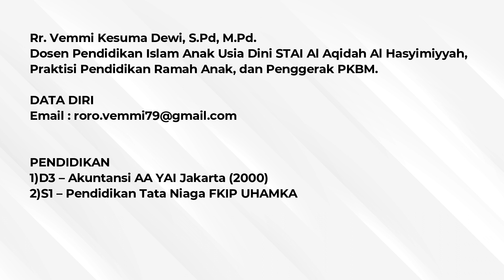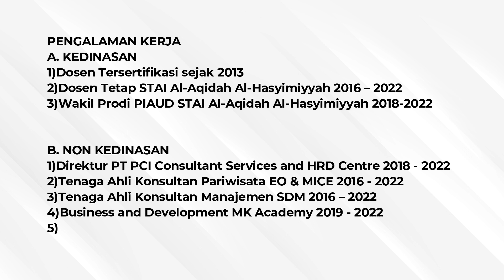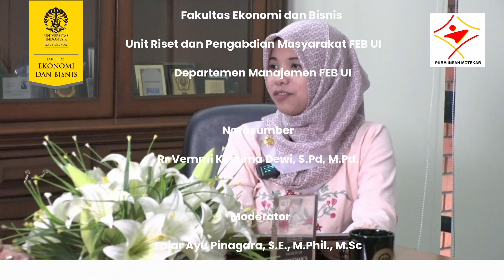Peran Kewirauahaan Sosial dalam Proses Perbaikan Tingkat Pendidikan Masyarakat Melalui PKBM Eps3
Peran Kewirauahaan Sosial dalam Proses Perbaikan Tingkat Pendidikan Masyarakat Melalui Pemberdayaan Pusat Kegiatan
Belajar Masyarakat (PKBM) oleh Dr. Elok Savitri Pusparini, S.E., M.M_Eps 3